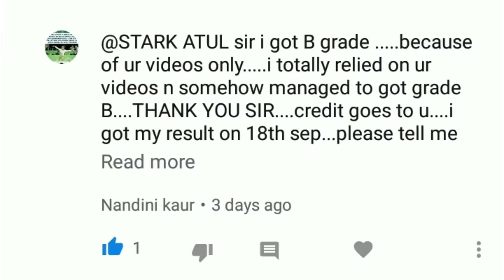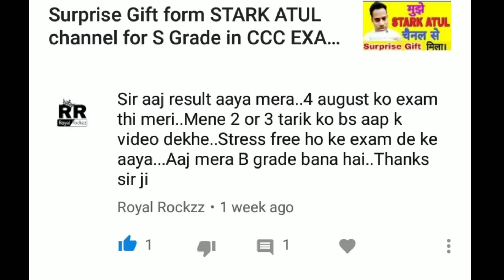April month CCC question paper | Top CCC important questions| April 2018 | by START ATUL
April month CCC question paper | Top CCC important questions| April 2018by START ATUL
◆Pervious exam paper| 2018 | 27 September 2018 | CCC 100% genuine |Hindi | English |by STARK ATUL

दोस्तो इस वीडियो में अप्रैल के सभी वीडियो के प्रशन को एक ही वीडियो में बताया गया है । जितना याद था दोस्तों को सब सवाल इस video में है।
आप exam देने से पहले जरुर देखे क्योंकि अधिकतर question बार- बार पूछा जाता है।

By STARK ATUL
Starkatul